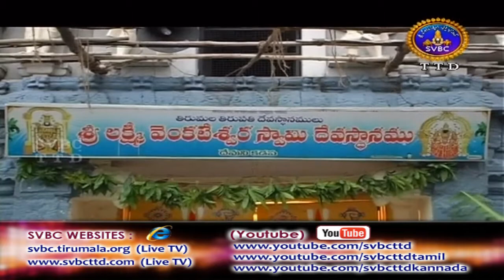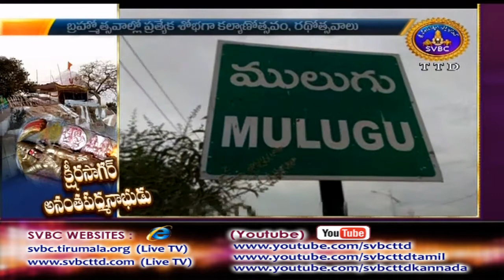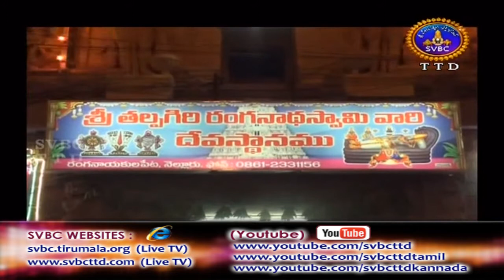Adhyatmika Viseshalu | 9AM | 11-03-18 | SVBC TTD